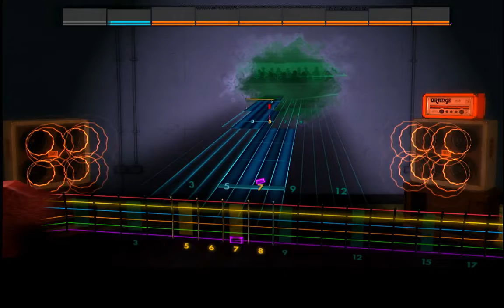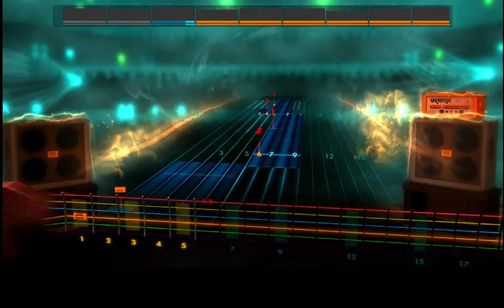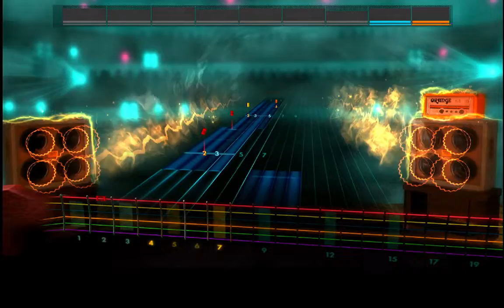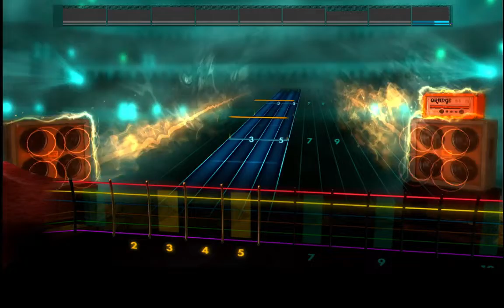Rocksmith 2014 - James Bond - Louis Armstrong - We Have All The Time In The World